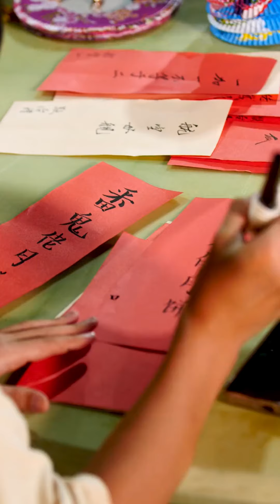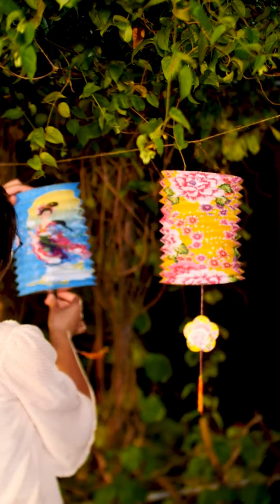【梁十妹】重溫80後，在廣東鄉下如何過的中秋節！在村裡給年長送月餅、小朋友提燈籠猜燈謎，全家一起月圓人團圓！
在現代生活中，中秋節就是燒烤節，其實中秋節還是我們華人重視的傳統四大節日之一，在這天在外工作的人都會想要回家團圓過節，讓我們保留傳統文化、讓我們重溫小時候過中秋的歡樂氛圍！

廣東的文化、廣東的美食，梁十妹做菜給你看！